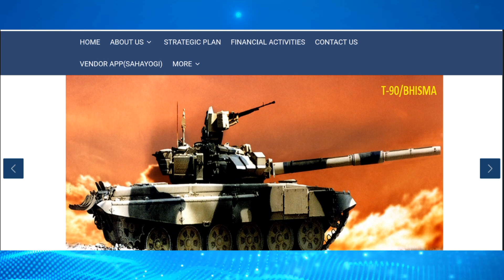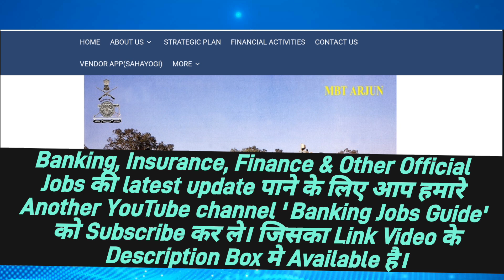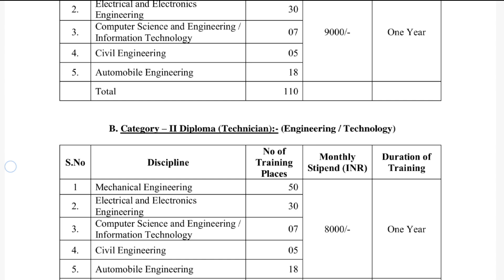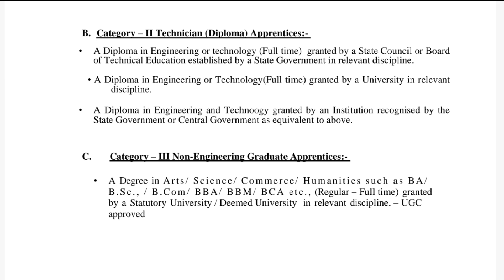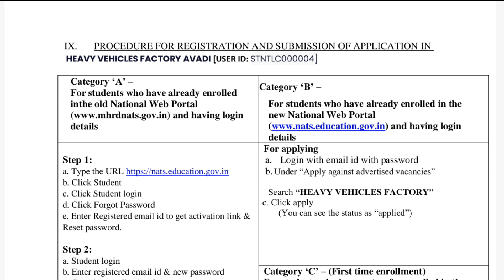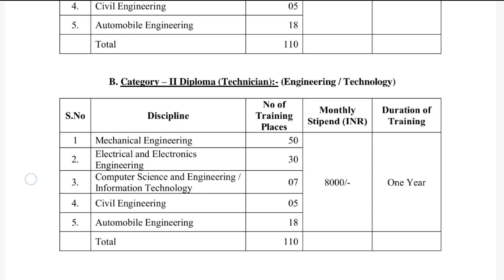Heavy Vehicle Factory, Avadi Chennai Graduate & Diploma Apprentice Recruitment 2024. HVF Apprentice.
Hello Dosto,
*About This Video* = Heavy Vehicles Factory, Avadi Apprentice Recruitment 2024. Heavy Vehicles Factory, Avadi has published a Notification for the recruitment of Graduate Apprentices, Diploma (Technician) & Non-Engineering Graduate Apprentice Training under the Apprentices Act 1973. Those Candidates who are interested in the vacancy details & completed all eligibility criteria can read the Notification & Apply Online.